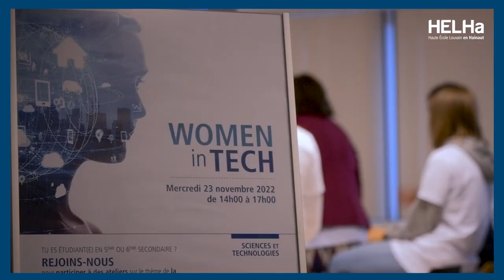WOMEN IN TECH - Edition 2022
Le domaine Sciences et Technologies a organisé un après-midi de sensibilisation des filles aux études scientifiques et techniques, le 23 novembre 2022 sur le campus de Mons. Cet évènement est à destination des étudiantes et étudiants de 5ème et 6ème secondaire.

Au programme, une introduction sur « Les biais de genre dans les métiers techniques », des ateliers en électronique, programmation et cosmétique et enfin, un moment d’échanges autour d’un goûter.

Le but ? Démontrer que les métiers scientifiques et technologiques sont aussi accessibles aux demoiselles et que certaines y font tout particulièrement leurs preuves !

Des témoignages plus qu’un long discours

Il y a deux ans, dans le cadre de la journée internationale des femmes et des filles en sciences, nous avions tiré le portrait de certaines de nos chercheuses mais aussi anciennes étudiantes. L’occasion pour elles de détailler leur apport dans un domaine si masculin.

Les études en attestent

D’après le rapport de l’Unesco consacré à la place des femmes dans les sciences, la technologie, l’ingénierie et les mathématiques (ce qu’on appelle les STEM), les filles ne sont que 35% à travers le monde à étudier dans ces disciplines au niveau de l’enseignement supérieur.

Autre donnée chiffrée révélatrice : Sur 1000 doctorants financés par le FNRS (l’organe de financement de la recherche fondamentale et stratégique en Fédération Wallonie-Bruxelles) dans le Domaine des Sciences et technologie, seulement 28% sont des femmes.

A contrario, les doctorantes en sciences humaines et sociales représentent 59% ; en sciences de la vie et la santé, elles sont 54%.